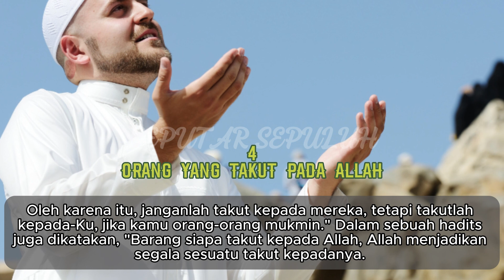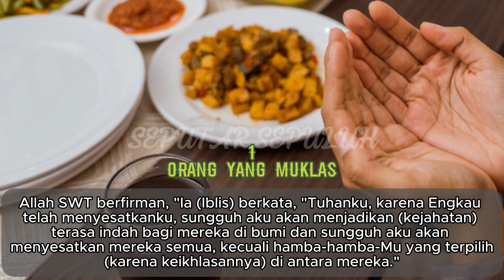4 GOLONGAN YANG DITAKUTI SETAN